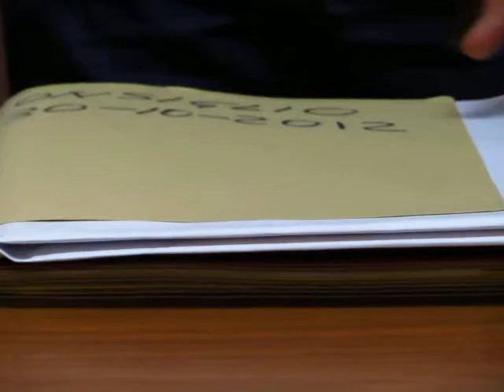ZONE CENSUARIE A ITACSARF 8 - PRIVITERA : " se vi dico che lo faccio lo faccio "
Gli impegni che prende  GIUSEPPE PRIVITERA.

" E' una battaglia politica se l' Amministrazione vuole si fa "

Ma al tempo dei GATTOPARDI era solo politica perculera.

E lo dice state certi che arriverà a tana !